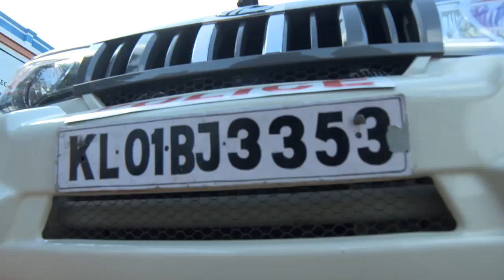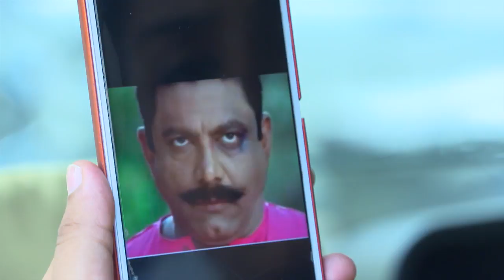STAR BHARYA 414 TD 29 09 17